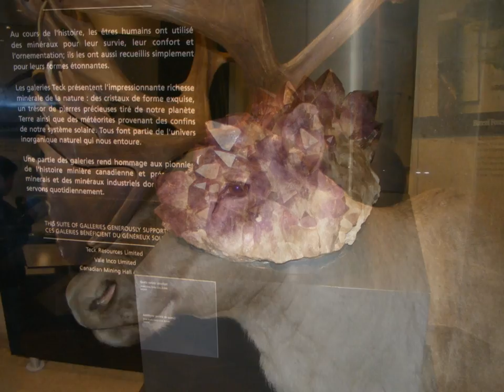Royal Ontario Museum, Toronto, Ontario, Canada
The ROM  2010